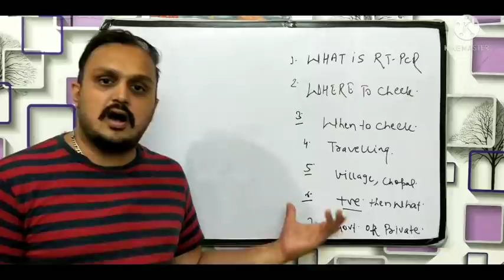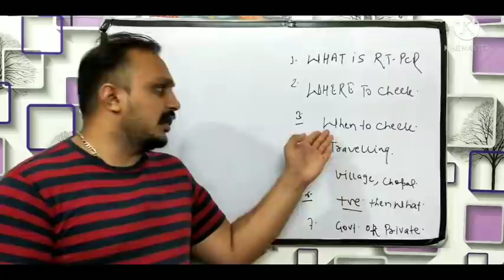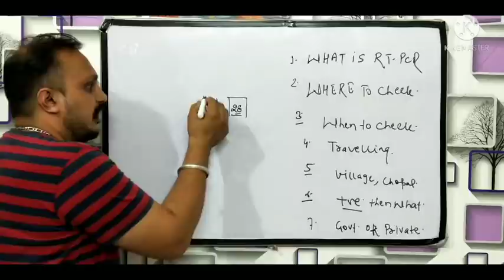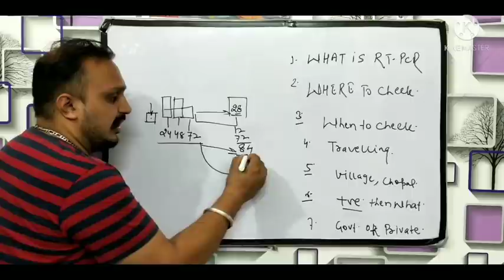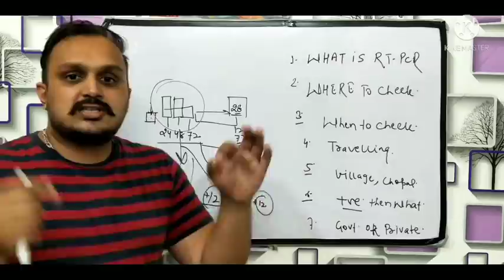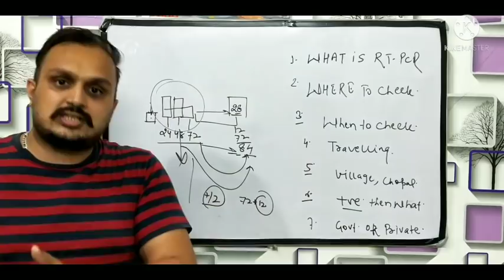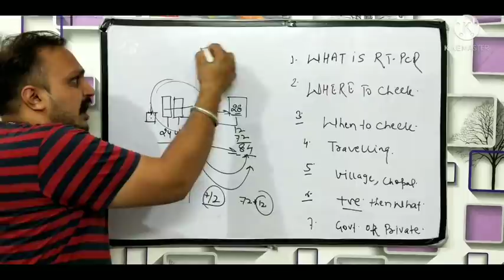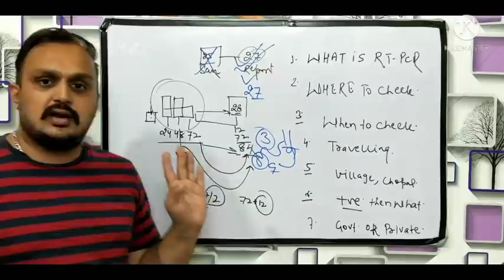DELHI POLICE PHYSICAL CORONA TEST |DELHI POLICE PHYSICAL DATE | DELHI POLICE PHYSICAL ADMIT CARD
HELLO FRIENDS,
       IN THIS DELHI POLICE CONSTABLE RELATED VIDEO, I WILL TELL YOU ABOUT, DELHI POLICE FINAL CUT OFF 2021, DELHI POLICE PHYSICAL DATE, DELHI POLICE PHYSICAL, DELHI POLICE EWS CERTIFICATE, DELHI POLICE OBC CERTIFICATE. SOME OTHER QUESTIONS THAT ARE COVERED IN THIS VIDEO ARE GIVEN BELOW:-

1. dp constable cut off,
2. delhi police constable cut off 2020,
3. delhi police physical date 2021,
4. delhi police constable physical date,
5. delhi police physical update,
6. delhi police,
7. fun learn by anuj,
8. dp physical date,
9. delhi police final cut off 2021,
10. delhi police physical cut off,
11. delhi police cut off after physical,
12. delhi police final cut off,
13. delhi police cut off 2020,
14. final cut off,
15. cut off,
15. delhi police cut off 2021,
16. delhi police constable final cut off 2021,
17. final cut off delhi police,
18. delhi police physical admit card,
19. RT-PCR test,